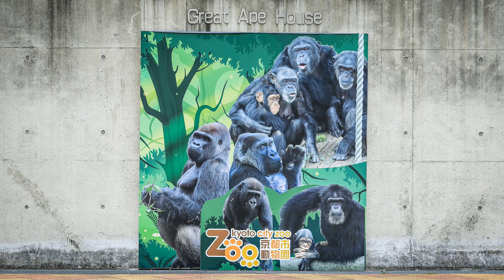ゲンタロウ、ひと暴れした後が可愛い（笑）撮影日2022.3.17【京都市動物園、ニシゴリラの家族】EOS R6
ひと暴れした後のゲンタロウ。
青いボールに不満をぶつけていた？
今年、1、2を争う可愛さかも（笑）
2022年3月17日の映像より

2000年7月3日生
2010年に京都市動物園に来ました。

1986年6月24日生

2011年12月21日生

2018年12月19日生